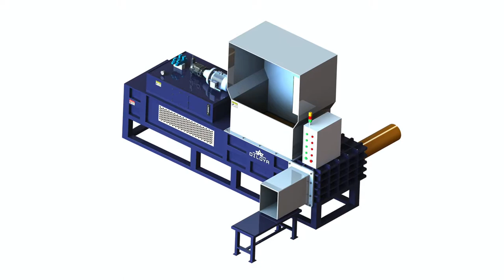Wood Shavings Compress Machine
1.Fully automatic waste cardboard box/OCC/ONP baling press machine,
2.Vertical carton box baling machine, plastic pet bottles compress machine.
3.Metal scrap baling press machine, steel wire compress baler machine.
4.Aluminum chips/shavings briquetting press machine, copper turnings/swarfs briquetting press machine.
5.Wood shavings bagging press baler machine, silage bagging baling machine.
6.Wiping rags bagging press baler machine, waste clothes/second hand clothing/old clothes baling machine.
7.Plastic lumps/pipes shredder machine, plastic scrap blue shredder machine.
8.Metal scrap shredder machine, double shaft shredder machine, wood pallet shredder machine.
9.Plastic lumps granulator machine, plastic barrels crusher machine.
10.Hydraulic shear machine for heavy metal scrap, copper cable wire shear machine.

wood shavings compress machine Argentina, Corn Cob Silage Press Baler Machine, Do you want to show wood shavings compress machine or other products of your own company Display your Products FREE now, High Quality Corn Cob Baling Machine, high output wood shavings compress machine, View wood Belarus, Waste Management And Recycling Corn Cobs Baling Press Equipments, high output wood shavings compress machine, US $ 150 1, 500 Set, New, Henan, China Mainland, from Henan Daheng Machinery Co., Ltd. on, Baler For Corn Cob, Compressed Wood Shavings, Compressed Wood Shavings Cyprus, High Yield Corn Cobs Baling Press, Do you want to show compressed wood shavings or other products of your own company Display your Products FREE now, Corncob Compressing Baler Machine, Wood Shaving Machine Wood shaver Bagging machines Ethiopia, Corn Cob Balers Machinery, Wood Shaving Machine Fully automatic shaving machine. Wood shavings processed by a wood shaving machine are a preferred choice of animal bedding, mainly, Maize Cob Baler, WOODEN SHAVINGS COMPRESSING AND BAGGING MACHINE, View wood Finland, Hydraulic Baler Shear Sponsored Listing, WOODEN SHAVINGS COMPRESSING AND BAGGING MACHINE, New, Medical, from Bobo Machine Co., Ltd. on Press Bagging Machine, Solutions for Wood Shavings Premier Tech Chronos UK, Corncob Packer Machinery, Premier Tech IEG offers a unique expertise in the design and manufacturing of packaging, weighing, palletizing, and material handling equipment for the wood shavings, Wood Shavings Baler, Wood Shavings Packing Products, Compression Baggers, Re Ireland, Sawdust Press Machine, Wood Shavings. From curly flakes to fines and everything in between, we know wood shavings. Whether you need a multi format machine or horizontal machine with, Horizontal Fixed Weight Bagging Machine, Wood Shaving Machine, Wood Shaving Mill, Enerpat Group Israel, silage bale machine, Automatic Wood Shaving Machine . This wood shaving machine is designed to produce wood shavings in desired and suitable size to be able to use them as, Straw Silage Hydraulic Press Baler, How to Make a Machine to Compress Sawdust, eHow Iraq, Hydraulic Maize Silage Baling Press, How to Make a Machine to Compress Sawdust. Rather than wasting the sawdust produced by woodworking you can convert it into briquettes for use as fuel. The, Rice Husk Packing Baler Machine, Logshave Wood Shavings Machine Iceland, Factory Price Rice Husk Baling Machine, Wood Shavings Machine from Logshave Wood Shavings Machine for Shavings may be compressed and baled or packed into recyclable black bags which can be re, Rice Husk Press Bagging Baler Machine, Wood Shavings Baler, Wood Chip Baling Machines Italy, Press Rice Husk Packing Baler Machine, Wood Shavings Baler Sinobaler Industry Leading Baler Manufacturer of Vertical, Horizontal and Customized Baling Machines for all recycling industries., High Quality Hydraulic Wood Sawdust Baler Machine, 2016 Compressed Wood Pallet Machine for shavings Japan, Sawdust Compress, 2016 Compressed Wood Pallet Machine for shavings materials raw wood, US $ 10, 000 20, 000 Unit, New, Hot Press Machine, Henan, China Mainland .Source, Sawdust Automatic Bale Press, Compression Molding of Green Composite made of Korea, Small Horizontal Wood Shaving Baling Press Small Horizontal Wood Shaving Baling Machine, Compression Molding of Green Composite made of Wood Shavings S. Nonaka, T. Kimura Division of Fibro Science, Kyoto Institute of Technology Kyoto, 606 8585, Japan, Wood Powder Baling Machine, wood shavings compress baler, price of wood shavings Liechtenstein, Wood Shaving Making Machine, wood shavings compress baler. Model Number